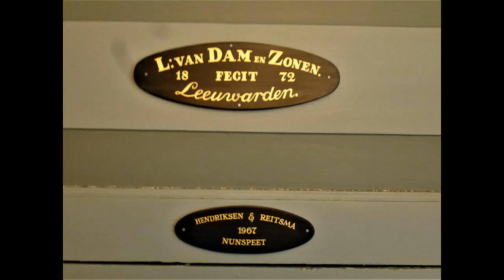Wim Bomhof - Nun danket alle Gott N.H.Dorpskerk Nunspeet Kerkorgel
Wim Bomhof speelt Nun danket alle Gott (Wim Bomhof) op het van Dam-kerkorgel in de N.H.Dorpskerk van Nunspeet